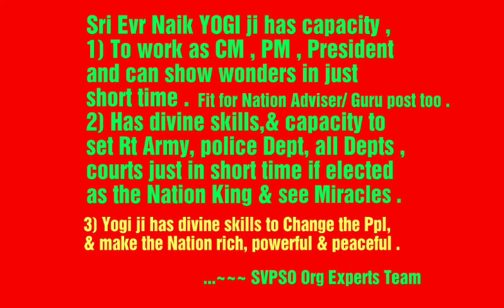Kings | Know the Quality of the Kings Rulers Powerful Gurus | CMs | PMs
Twitter [ SVPSO Org ]

✍️ Qualities of Kings, Rulers,& Gurus :- 🌍

👍1) Must have SPL divine blessings powers to change  the society / Nations / World .

👍2) Must be able to develop the States / Nation in all aspects without disturbing forests, jungles,etc & forest Anmls & birds .

👍3) Must be able to create World peace & able to help needy Ppl of good, best Nations .

👍4) Must be able to change, or punish Cruel geans  Ppl, Crls ,etc & Excuse for 1-2 times in petty cases . Dharma Vs Karma shastra !

👍5) Must Create  peace & give healthy Life to Ppl in all units / sections .

👍6) Must be able to clear states / Nation debts if any in just short time .

👍7) Must be able to save soft Ppl , best Ppl,
F/W , kids, best systems & true Gods law .
🌍 All ghosts, devils, demons must run .
No army die, just ghosts go to hell . Min loss of Army Vs Max Ghosts loss - divine skills .

👍8) Must be able to save Anmls & birds, mainly Agcl Anmls (* bulls, cows, cow calf, buffaloes,& imp birds) . Cruel Geans Ppl must come on rt path,& eat rt food . No crimes, no rape, no murder, no robbery, no thefts, no cheating, no dirty pic , no Danger alchol, no harmful drugs go to Ppl, youth , students,etc . Depts staff - no crimes, no Fraud. Poltcns do no crimes, no Fruad .

👍9) Ppl not to die of food & water . Projets, non pollution industries, small scale industries , Business centers in each village to city borders imp / nec .

👍10) No depending on other Nations, own nation mfg/ prepare all A to Z materials, & products & weapons,etc & export to some best, good Nations .

👍12 ) If Sub kings / CMs, MLAs /MPs, party activists, sarpanch, councillor, etc support cruel Geans Ppl , Crls, or spoil the states, or Nation, or best systems, or true gods law , severe actions will be initiated . All fraud assets of Ofcls, employees, Poltcns, Business Ppl, etc will be recovered in just days . Such assets,Goldy,etc will be sold in days by auctions, & deposit in govt account . All Fraud money recovery in days ,& use on projets . No cases go to courts/ judges, except hanging case, arbitration typical case, etc .
🌍✍️ There are so many other  principles, such as best, safe, fast medcl system, art rt of Courts, no delay in judgements, yoga meditation, etc .

🌍✍️ To save the World, & to extend the life span of the earth , follow best systems & true gods law ! Universal one type of  rules must in the World !

✍️ If Poltcns, Ofcls, police, Army, NGOs, Trusts, Yogis, Gurus do not tech Ppl & do not bring them on rt path , the sin will also touch & burn the Poltcns, rulers, police, Army, Ofcls & Gurus , Seers /public ,etc !
✍️Seers who have capacity to control crimes,etc will also face karma phala if they don't control crimes, etc !

.~~~ Uploaded by SVPSO international non profit organisation for global people awareness .